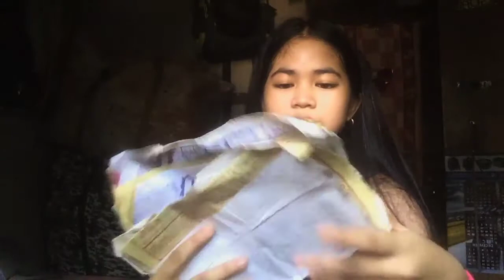VLOG 23| NA IYAK AKO BIGLA VLOG